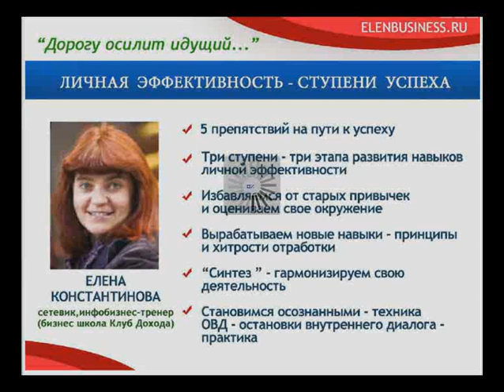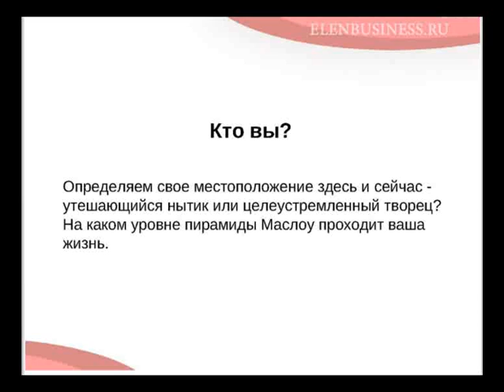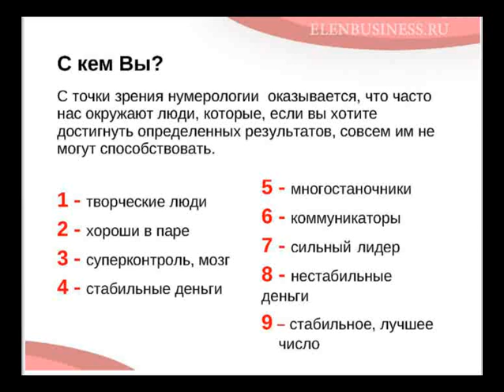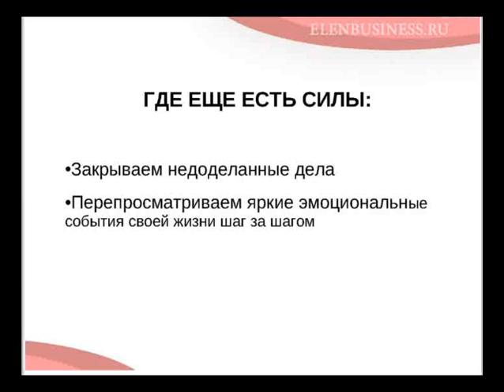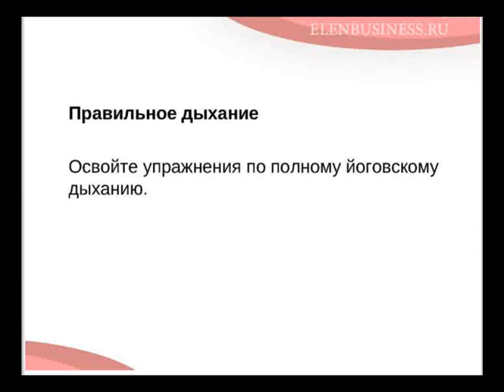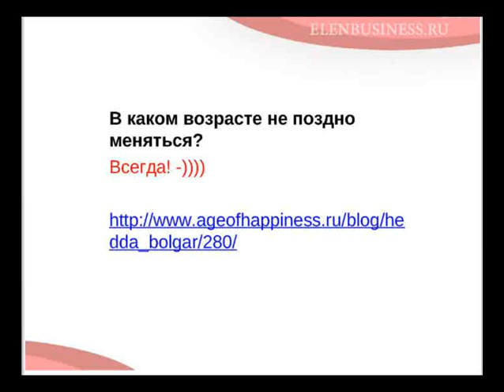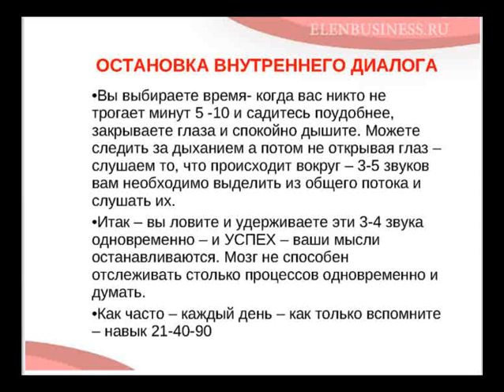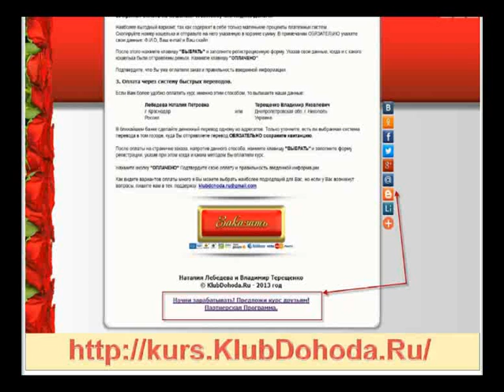Личная эффективность - Ступени к Успеху.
Первый вебинар из серии Марафон для Вашего Успеха. Елена Константинова провела вебинар, в котором поделилась своими секретами достижения успеха, планирования своего дня. Как заменить старые привычки, которые снижают Вашу эффективность на новые, делающие значительный рывок к успеху.